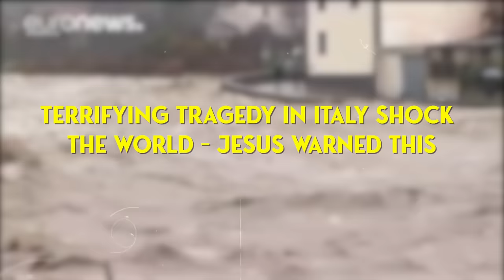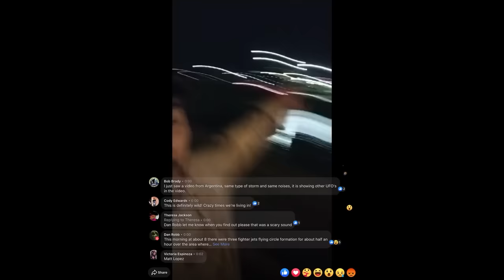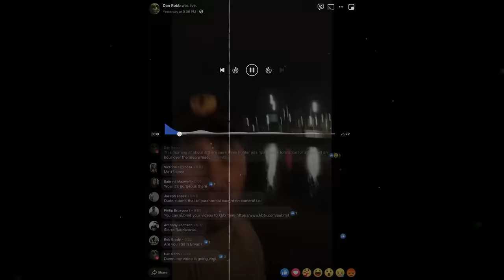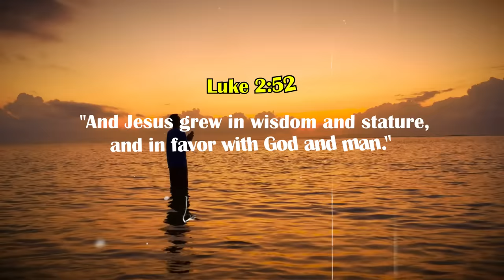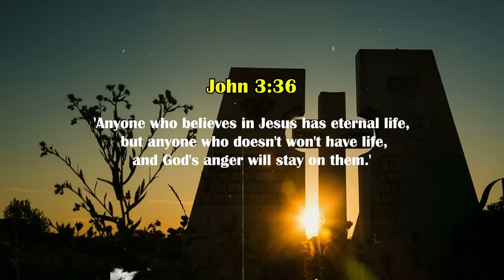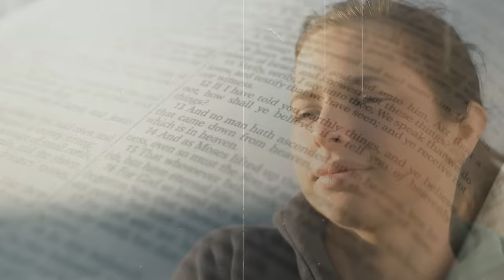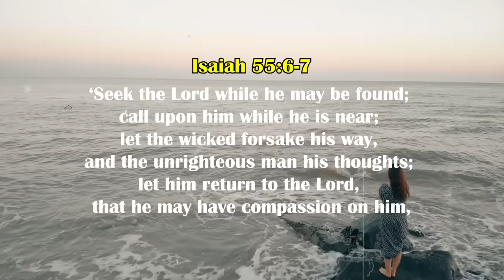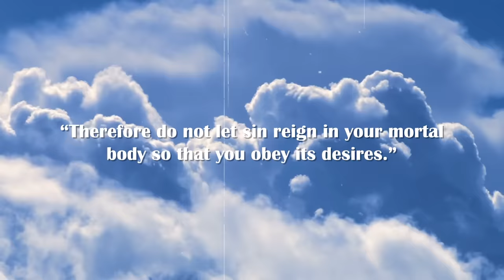5 Minutes Ago! Terrifying Tragedy in Italy Shock The World - Jesus Warned This!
5 Minutes Ago! Terrifying Tragedy in Italy Shock The World - Jesus Warned This!